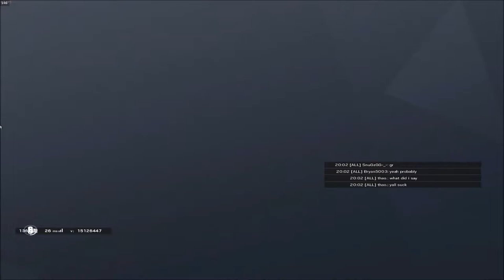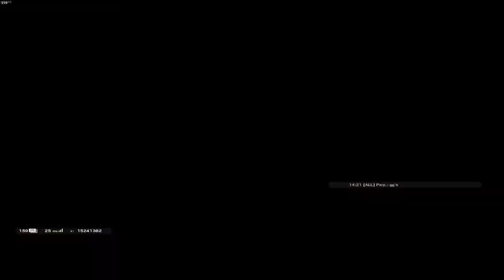EASIEST 2v4 OF MY LIFE - Rainbow Six Siege